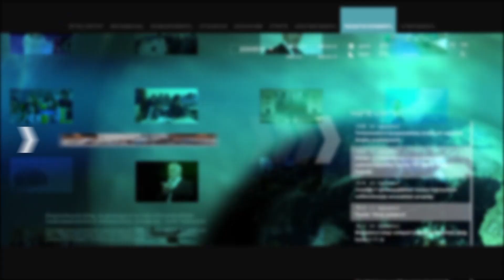Սա հայրենահանձման ու պատերազմ բերելու գործընթաց է․ Բագրատ Սրբազան